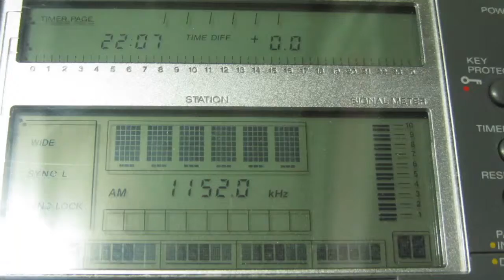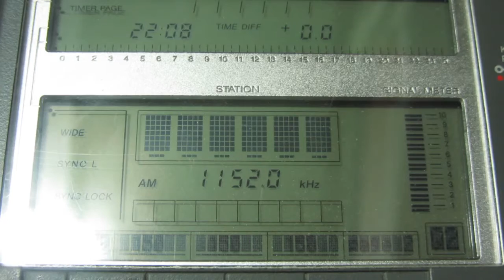[DISTANCE ~400KM] NEWSTALK ZB [TIMARU, 2KW] — 1152 AM — [16 JAN. 2018 22.08 NZT]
Date: 16 Jan., 2018
Local Time: 22.08
Frequency: 1152 kHz
QTH: New Zealand, Hira
Ant.: LW more or less 80 metres
RX: SONY ICF SW 77